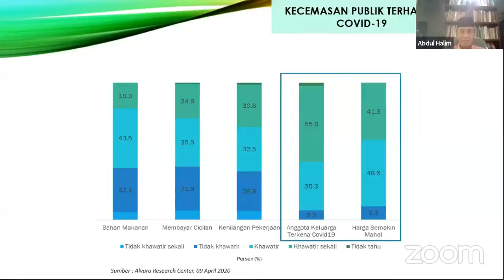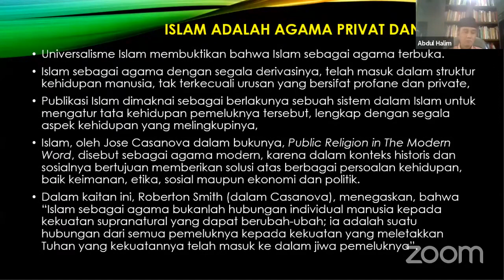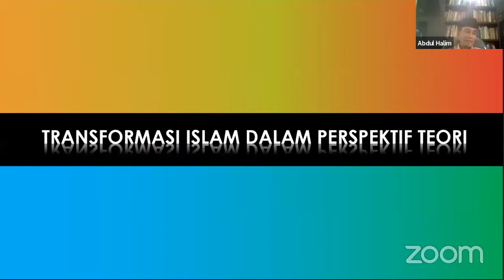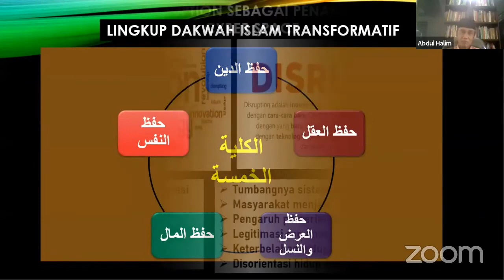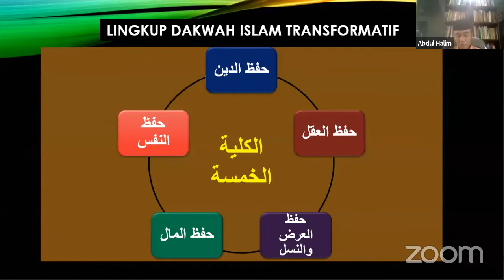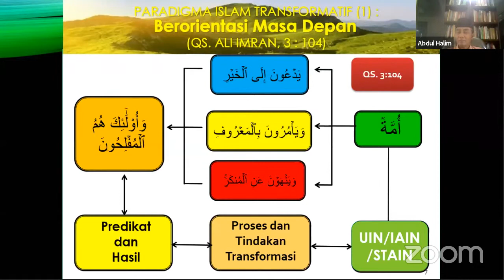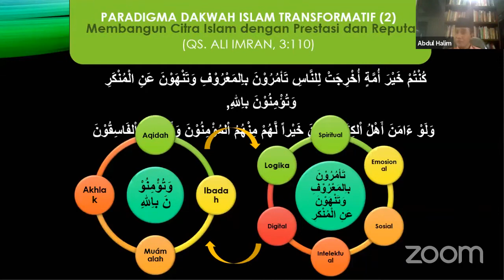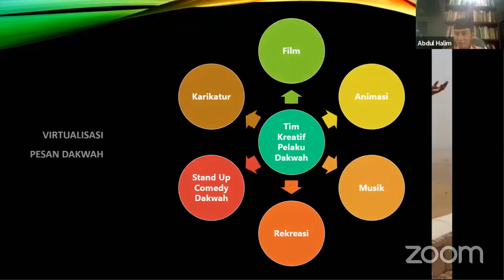Dr. Abdul Halim, M.Ag : Islam Private & Islam Publik dalam Bingkai Dakwah Virtual